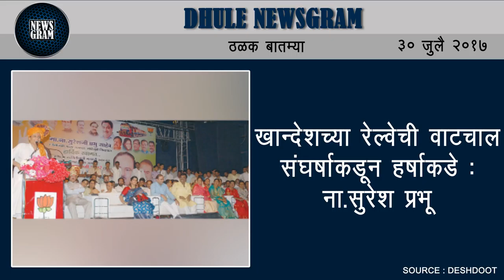Dhule Newsgram | Dhule News | Today's News Headlines | 30 July 2017